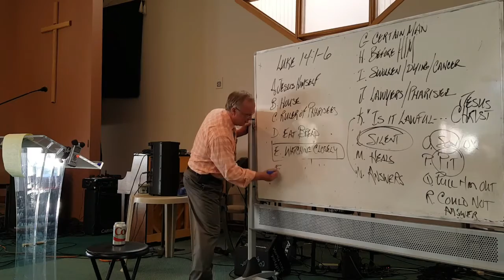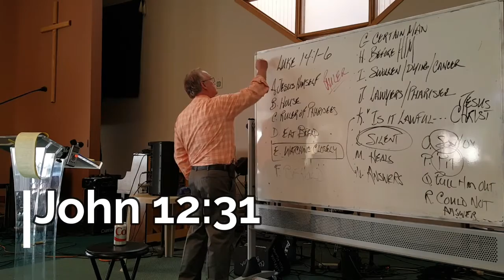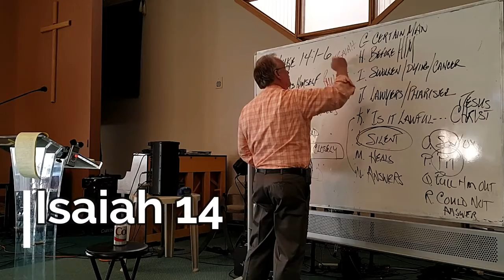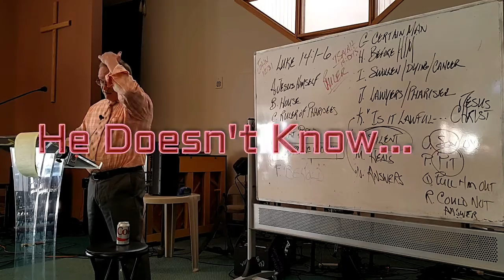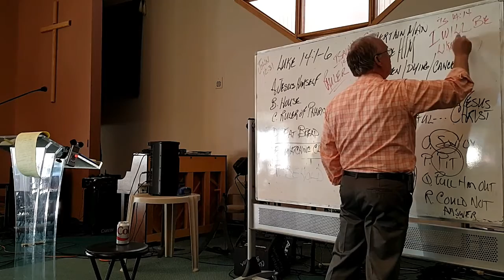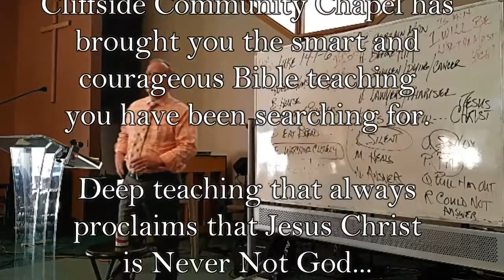Grace Based Gift of Mercy? No! They’d rather believe that they cease to exist.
Bible Study number 233 on the Book of Romans

We are living in the age where lives will be extended. This is topic of our pregame show. But ask yourself this. Is “living in sin longer” good or bad?

We, along with pastor ask the question, Where are we now. And a recap ensues. We're talking about the Sabbath, because Jesus Christ is the great Sabbath Rest. Sabbath, as we review the last few lectures, is without a doubt a Christ reference. He’s referring to Numbers 15:22-41, and the Sabbath there connects with Luke 14:1-6. Search the Scriptures, for they testify of Me, says Jesus.

So we’re going to make another run at Luke 14, and for good reason. Satan is referenced there. Pastor Chronister will help us make the connections later.

The physics community points out that we love our reality, but it's not real. And it’s not a surprise to see millennials that perceive atheistic philosophy and Socialism as accepted dogma. Why do they want to believe they will cease to exist? It's a lure, because if it's true, then there is no judgment and therefore no trial. Grace based mercy, by belief in Jesus Christ, is a changing of someone’s mind. And many do not want their minds changed.

But on with Luke 14:1-6. I'll let you listen on your own from here. Do you know why I can do that? Because I have learned, I can actually trust you to do so. Thanks for being such a faithful audience. We appreciate you more than you'll know.

This is amazing stuff. If you like discussions on Satan this one will enlighten you and enthrall you... or not. But it just might interest you.

You’re in the advanced class. Checklist: TextBook, notebook, press play.

Be sure to call or write our pastor with questions and encouragement.